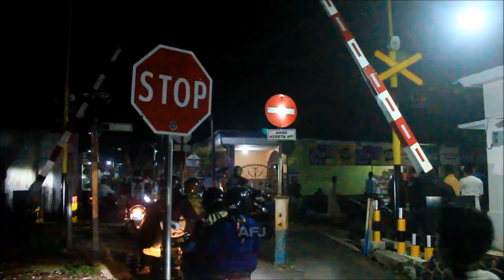Perlintasan Kereta Api Gadang Malang Malam Hari Spesial Lebaran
Perlintasan kereta api Jl. Gadang IV, Malang JPL 79 malam hari spesial lebaran menjelang arus balik.

Kereta api yang melintas:
- KA Gajayana Tambahan (Malang - Gambir)
- KA Commuter Line Penataran (Blitar - Malang - Surabaya Kota)
- KA Majapahit (Malang - Pasarsenen)